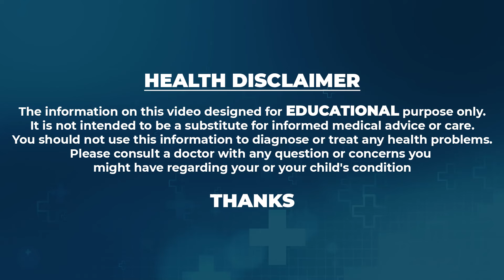ఇది తలకు రుద్దితే నిమిషాల్లో తెల్ల జుట్టు నల్లగా మారిపోతుంది | White Hair To Black Hair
Watch►ఇది తలకు రుద్దితే నిమిషాల్లో తెల్ల జుట్టు నల్లగా మారిపోతుంది | White Hair To Black Hair